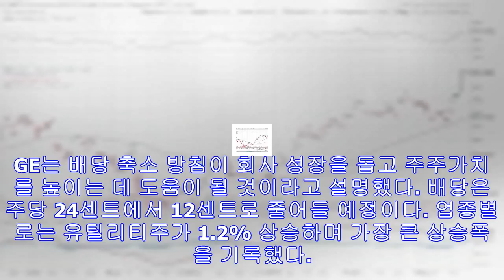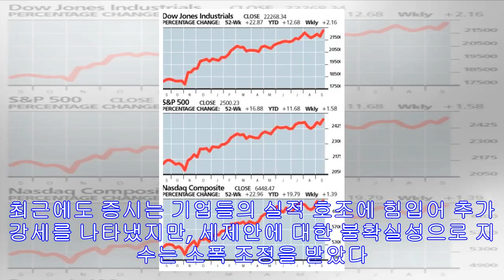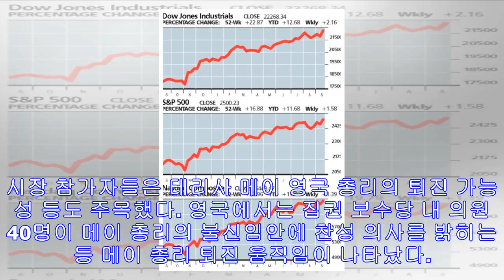뉴욕증시 유틸리티주 강세에 상승…다우 0.07% 상승 마감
뉴욕증권거래소(NYSE) [AP = 연합뉴스 자료사진] (뉴욕=연합뉴스) 신은실 연합인포맥스 특파원 = 뉴욕증시에서 주요 지수는 제너럴일렉트릭(GE)의 배당 축소 소식에 고배당주인...